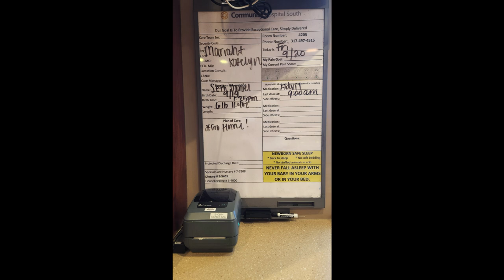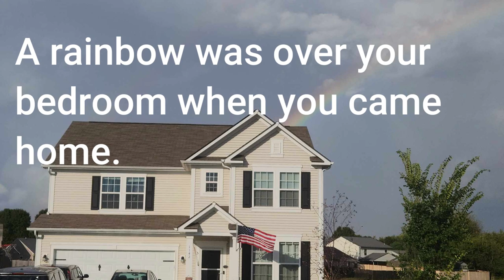Seth Gosser Born September 19